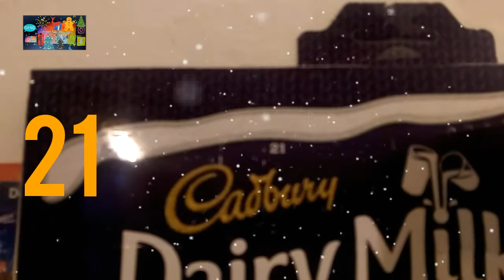21St Day Of Christmas 🎅🎅🎁🎁🎍🎍🎄🎄